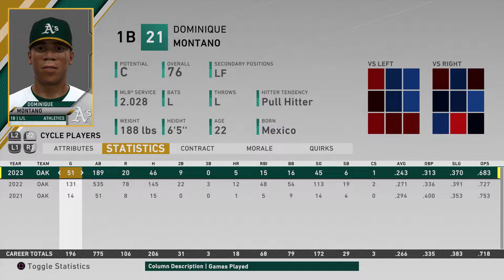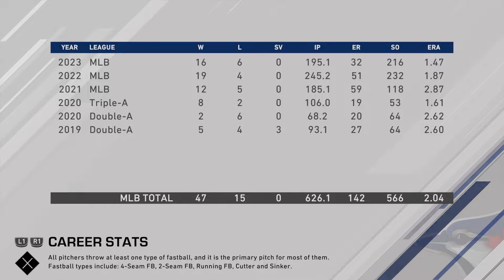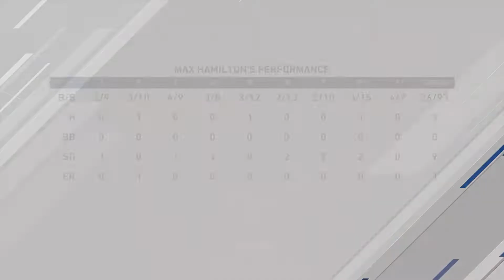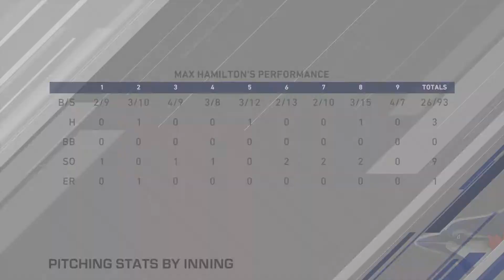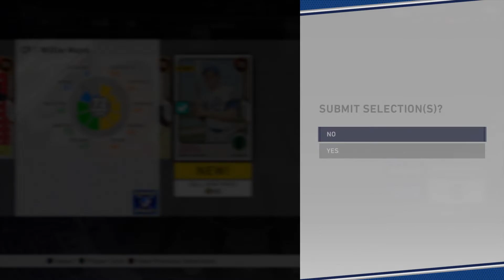Aced the Test | MLB 20 RTTS Starting Pitcher | Epi 154 (S5 MLB S3)